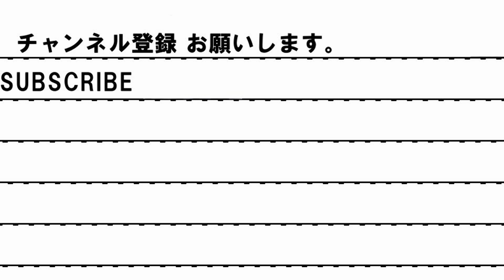食玩 ＳＧロックシード８ 全４種 外観、音声 sg lock seed8 The final form edition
単体音声動画は別途ＵＰしております。
食玩ロックシード８弾
【ＳＧ食玩ロックシード８弾
平成最強スペシャルロックシード８】よりベルト使っての音声
仮面ライダーＷ　サイクロンジョーカー エクストリームロックシード
仮面ライダーオーズ　プトティラコンボロックシード
仮面ライダーウィザード　インフィニティスタイルロックシード
仮面ライダーフォーゼ　コズミックステイツロックシード

★仮面ライダー鎧武おもちゃ動画リスト

มาสค์ไรเดอ,가면 라이더,มาสค์ไรเดอร์